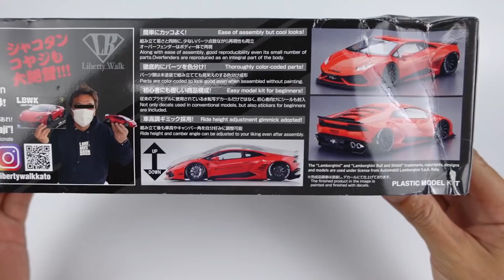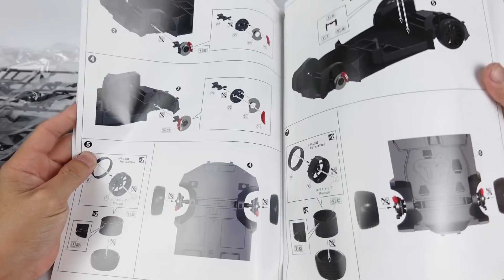Building A Liberty Walk Lamborghini Huracan. 1/24 Aoshima Scale Model Car. Part 1/2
Thank you  Aoshima Bunka Kyozai Co., Ltd. Global for sending me this kit!
If you want to buy this kit or other awesome models,

Music
AK - Together
AK - Schwebe

Forged Carbon decal - Hobby Design
Colour - Polymetal Grey